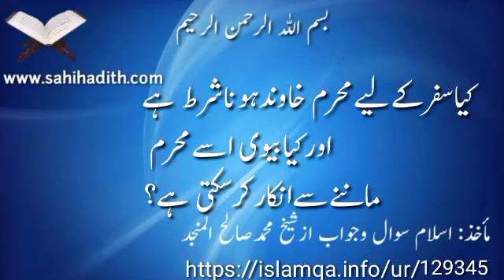کیاسفرکےلیےمحرم خاوندہوناشرط ہے اور کیا بیوی اسے محرم ماننے سے انکار کرسکتی ہے؟ 129345